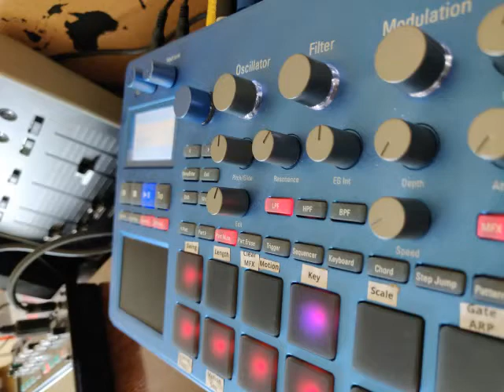Korg CX3 (1979 model) + Volca & Electribe Jam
Semi prepared jam. Prepared the baseline on the Volca FM and tweaked an Electribe example pattern.

Audio Path: Volca FM and Korg CX3 (Hammond clone) plugged into retro mixer and then into the Electribe audio in. Main audio out taken from Electribe.

Volca FM on a factory pattern but set to unison mode (to get more oomph out the baseline).